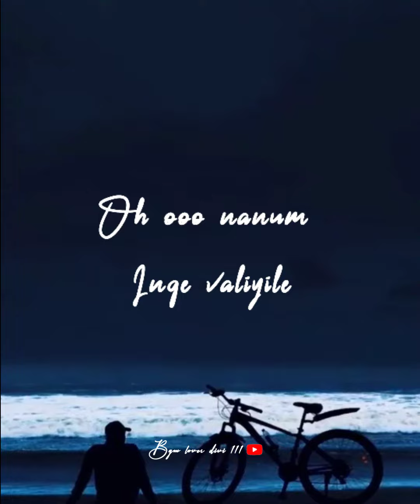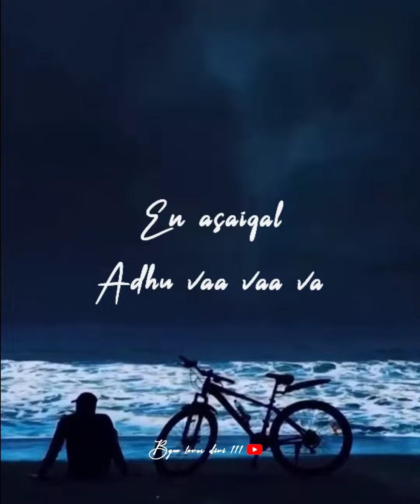nanum Inge valiyile neeyum Ango siripile| alone | sad whatsapp status 💔💔💔